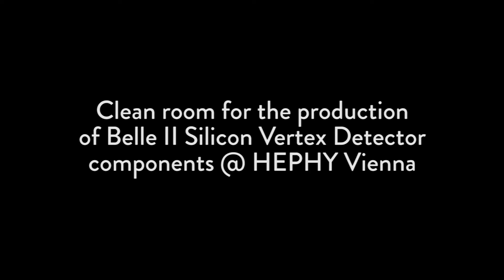HEPHY clean room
Silicon Vertex Detector (SVD) components for the Belle II experiment in Japan are being assembled and tested in the clean room of the Institute of High Energy Physics (HEPHY), Vienna, Austria